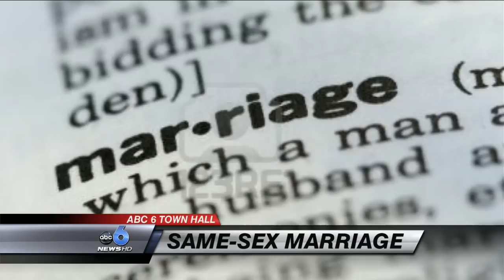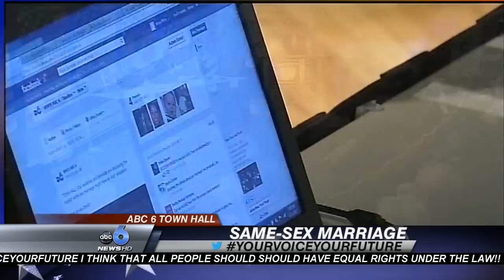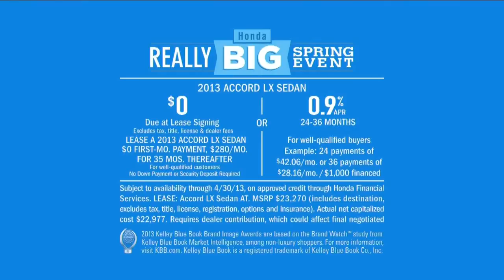Ch 6 Town Hall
This is the Channel 6 Town Hall Debate we participated in.